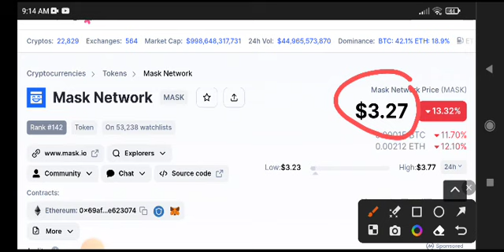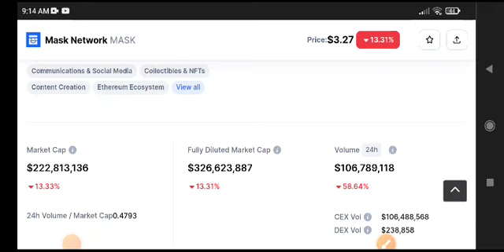Mask Network Price Prediction Update! Mask News Today